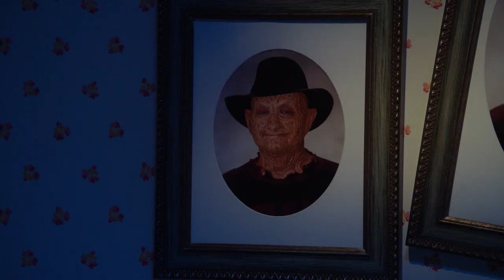The Goldbergs 7/12/24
Friday at 11p on WBNX-TV55!